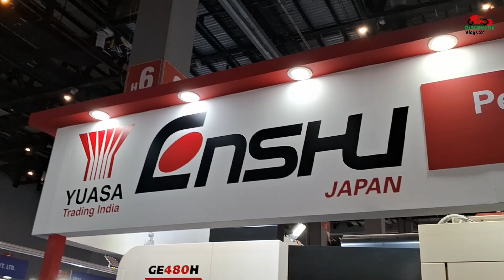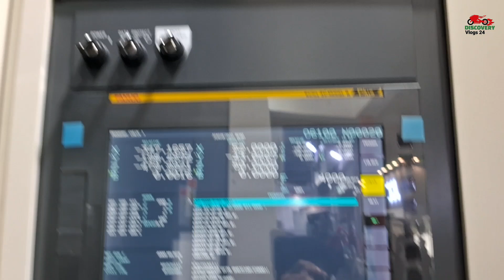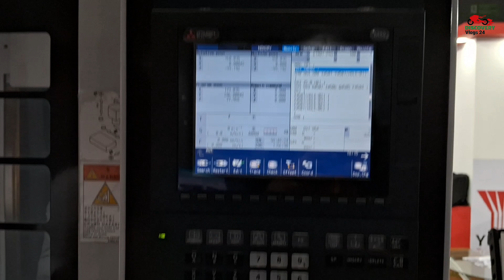Automatic Machine जो आपके कारोबार के लिए हे जरूरी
Video Shoot And  Busniess Enquiry Please Contact Discovery Vlogs 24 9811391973

Video Me Dikhaye Gaye Product / Service Ya Kisi Bhi Tarika Ka Vitaye Lan den Apne Vivak Anusaar Kare , Kisi Tarah Ki Service Ya Product Lene Se Phele Khud Janch Parkh Kare Kisi Bhi Tarike Vitye Ghate Ya Jokheem Ke Liye Channal / Channel ke Vaikti / Vaiktyo / Sanstha Zimmedar Nahi Hogi ,Ye Video Logo Ko Jagruk / Education Purpose Ke Liye Bana Gaya Hai .Channal Par Dikhaye Gaye Video Ke Sabhi Adhikar Copyright Act 1957 Ke Thet Channal / Onwar/ Santha Ke Paas Surakshit Hai Kisi Bhi Tarike Ke Vivad Me Niye Ka Chetr Delhi Hoga
Music